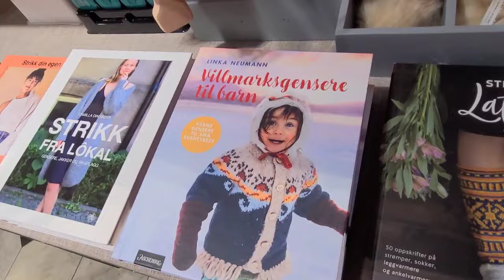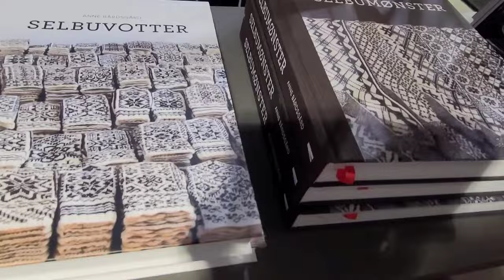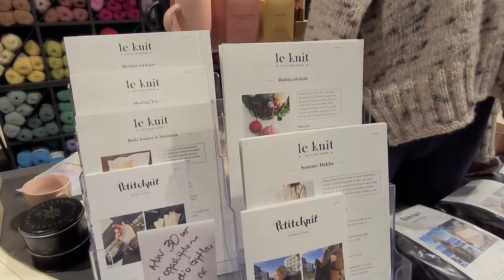Norway Vlog - Yarn Shops, Knitting, Boat Trip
The YarnAddict Online Shop and my Online Courses can be found at